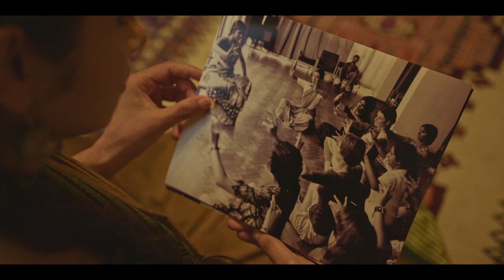JAYATHI JAYATHI BHARATA MATA | 75th Indian Independence Day Song | Rakhi R Nath | Shyama Sasidharan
As we step into the 75th year of Indian Independence and celebrate from different parts of the globe, let’s pride ourselves in what we have inherited from the rich cultural heritage of this great nation. Wherever we choose to live in this world, we carry a precious piece of our motherland that transcends generations and continues to shine.
Song: Jayati Jayati Bharatha Mata by Mayuram Vishwanatha Shastri
Singer: Rakhi R Nath, USA
Premiering Tonight at 7 pm AEST Indian Independence and celebrate from different parts of the globe, let’s pride ourselves in what we have inherited from the rich cultural heritage of this great nation. Wherever we choose to live in this world, we carry a precious piece of our motherland that transcends generations and continues to shine.
Piano and Music Production - Shafeek Najeeb
Mixed and Mastered by Midhun V Dev @ K7 Studios, Ernakulam
Video Produced by M4Tv Australia
Featuring Artistes: Tara Rajkumar OAM, Shyama Sasidharan, Neha Jones, Sreelakshmi Arun
DOP and Edits - Sajeev M Sali
Camera  - Joel John
Special Thanks - Karthik Arasu, Dr. Rajkumar, Anju Rajimon
This music video is an international collaboration between Indian artists based in Australia, United States of America and India.

M4TV channel the world's most diverse and welcoming story of Australia. Operating with the world's best technology, we hold a bouquet of high-quality programs in our clasp. Programs comprise emerging drifts of International standards. We lead unsung heroes to the stardom under one platform. We celebrate the stories of art, culture, togetherness, reality shows, community news with a fresh aspect and feel. Widening its creative entwine of aesthetic inputs from enthusiasts, one can get the most out of a multichannel.  We are excited to discover those untold stories.